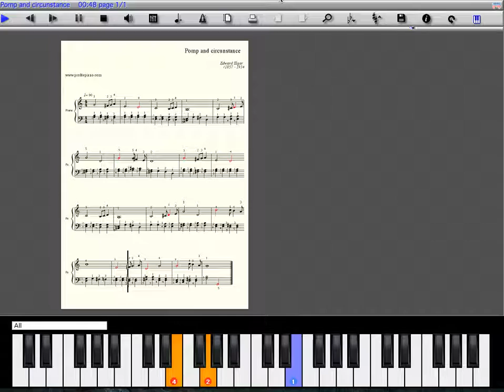Pump and circumstance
Pump and circumstance N°1
Pump and circumstance est un ensemble de marches composées par Edward Elgar. La plus célèbre est la marche numéro un. Marche très bien harmonisée, très solennelle et assez pompeuse comme l'indique son titre. Son tempo assez lent est calé sur le pas de marche humaine.Pas de difficultés particulières.